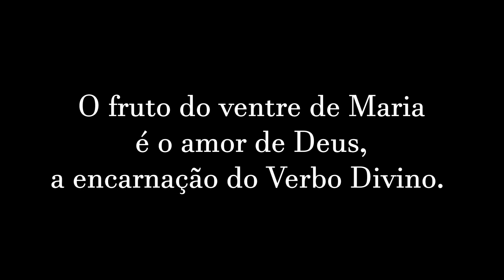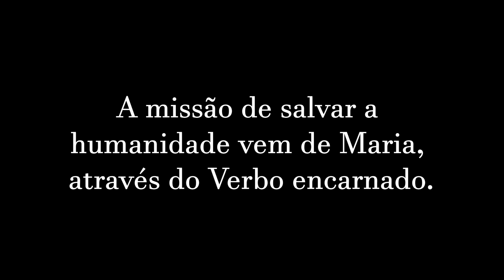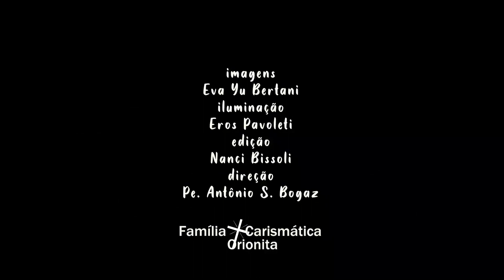NOS PASSOS DE MARIA CLIP 56 02 dez 23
NOS PASSOS DE MARIA – CLIP 56 – Maria habitação do verbo

Em cada encontro, um momento da espiritualidade de Nossa Senhora. Maria está sempre conosco nos caminhos de Jesus, rumo ao Pai.

Salve Maria!

Pe. Bogaz